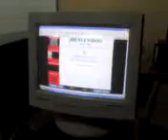mov00016 zabaleta explicando para concursar en la feria regional